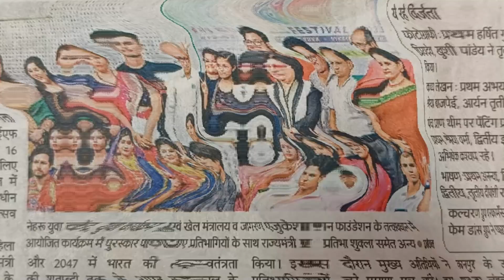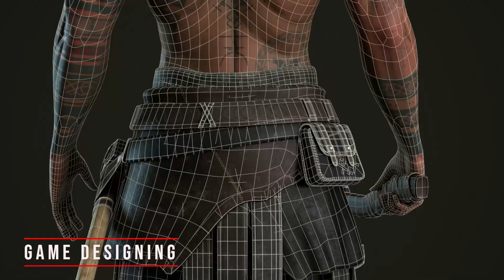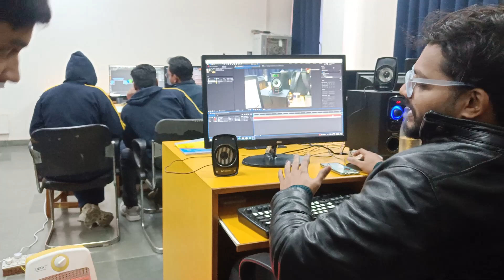WATCH AMAZING 14TH YEARS JOURNEY OF JIDA KANPUR | JOURNEY 2023 | JIDA GLIMPSES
Join us in celebrating the remarkable 14-year journey of Jagran Institute of Digital Animation (JIDA KANPUR )! This milestone is a testament to our unwavering commitment to delivering exceptional quality of work and fostering dedication among our students.

Throughout these years, we have consistently strived to provide top-notch education and training, equipping our students with the necessary skills to excel in the Animation industry. Our curriculum focuses on the latest trends and technologies, ensuring that our graduates are well-prepared for the ever-evolving creative landscape.

One of our proudest achievements has been the 100% placements of our talented students. We take immense pride in witnessing our graduates secure rewarding careers in renowned Animation studios, film production houses, gaming companies, and other esteemed organizations. Their success serves as a testament to the quality of education and training they received at JIDA.

In addition to our academic pursuits, we believe in nurturing a vibrant and inclusive community. Cultural events, seminars, and workshops form an integral part of our institute's fabric. These events provide our students with valuable opportunities to showcase their creativity, collaborate with their peers, and learn from industry experts. Our cultural events reflect the diverse talents and passions of our students, fostering a sense of camaraderie and fun within our institute.

As we reflect on our 14-year journey, we are filled with gratitude for the unwavering support of our Director Mr. Amardeep Singh & our faculties Mrs. Shefali Dixit, Mr. Shivam Shukla, Mr. Ashish Pandey, Ms. Monika Khanduja,  Mr. Ayushman Srivastava & Mr. shiv Shanker Vishwavarma,  staff, students, and industry partners. Together, we have built a thriving community that fosters creativity, innovation, and excellence. We look forward to many more years of success, empowering the next generation of digital animation professionals to make their mark in the industry.

Step into the future of creativity! Explore boundless possibilities in 3D Animation, VFX, and filmmaking. Unleash your imagination with UI/UX design, graphic design, concept design, and beyond. Admission open 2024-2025 : Ignite your passion, craft your story!

Follow Us On :
  / jidakanpur
  / jidakanpur